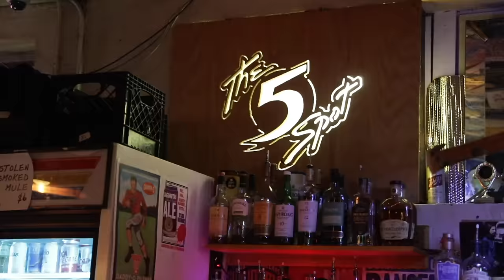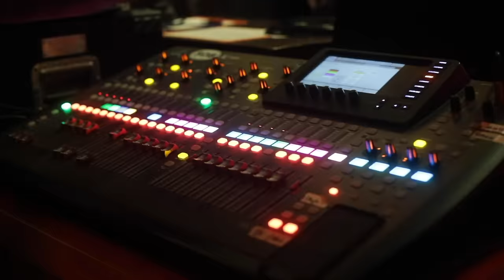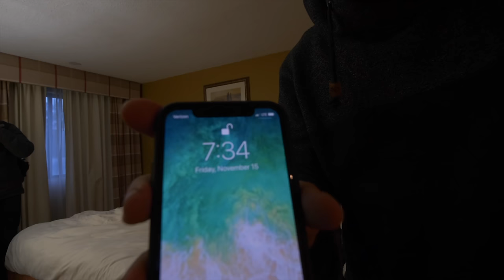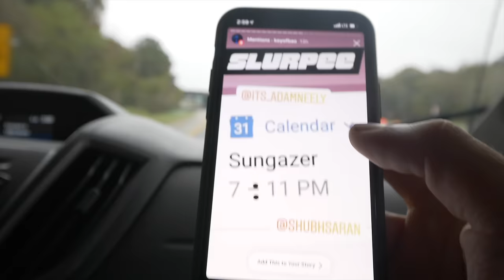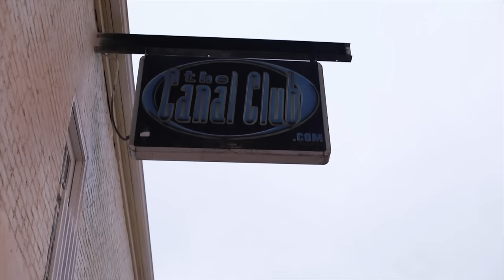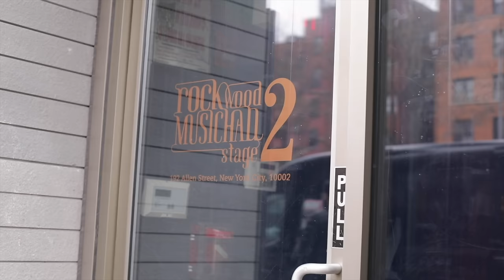My Band's First Tour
My band Sungazer and Shubh Saran's band toured together as part of shubhgazer2019 across the east and southern US in November of 2019. Here us is the vlog thing we put together.

SHUBHGAZER POSITIVITY TOUR 2019

Check out a live video of Shubh's band at Charlie's in Norfolk (and more BTS footage)

Sungazer is...

Bass/Programming - Adam Neely
Drums - Shawn Crowder

(joined by Christian Li, Jared Yee, Josh Bailey, and also by Zac Zinger and Angelo Spam)

Thanks to Shubh Saran for all his help, as well as Brian Plautz for that fire song he wrote at the Canal Club in Richmond. Big thanks to Liz Maney for videoing and photoing and helping edit stuff.